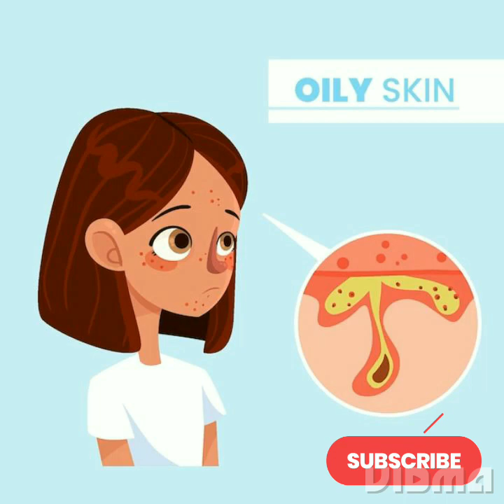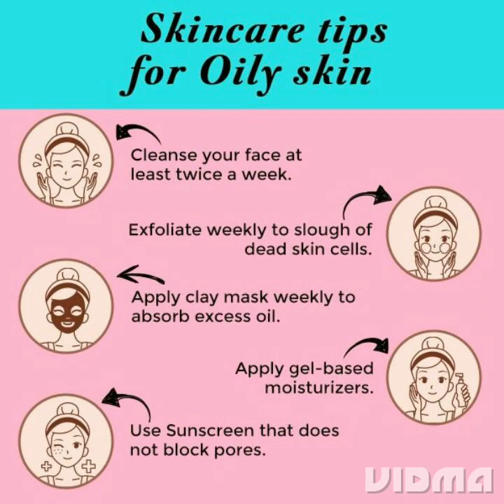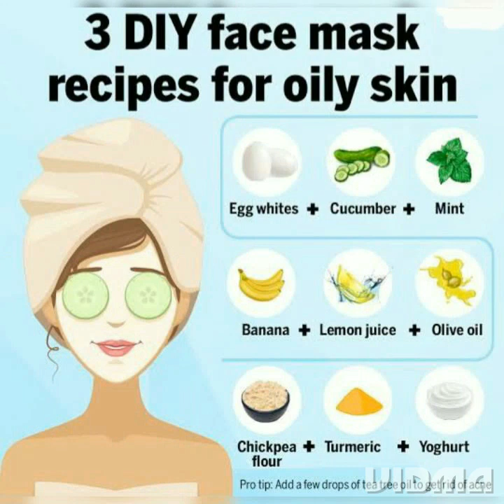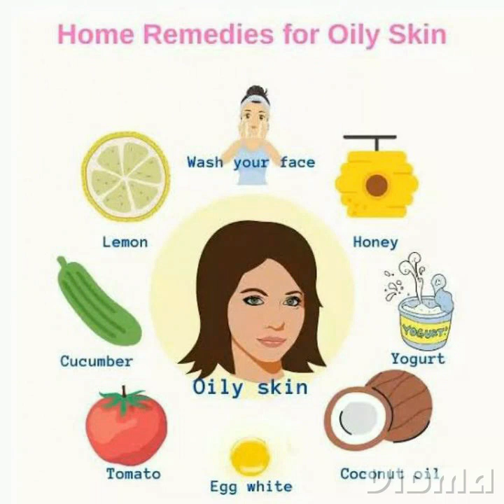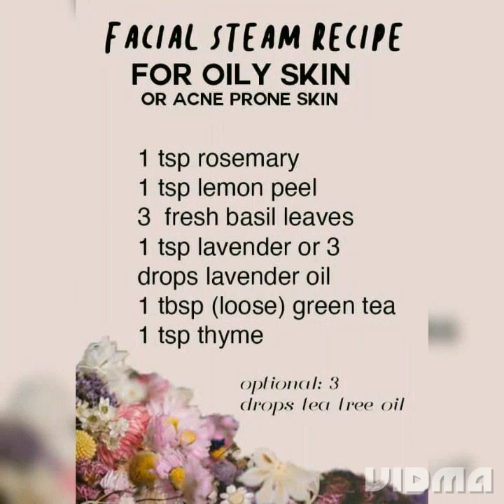Best beauty tips for oily skin| oily skin problems | Home Remedies for oily skin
Welcome to my chennal "Natural health &Beauty Tips"

In this chennal you can get more video's about your Natural Health &Beauty secrets...
# home Remedies
# natural remedies
# body care
# health tips
# beauty tips
# skin care tips
# hair & nail care tips
# best foods
# foods benefits
# healthy foods
# new tips
Please support for my chennal &

💖 How to get rid of pimples | best home remedies to Remove pimples

❤️Helpful Home Remedies for ACEN | How to get Rid of Acne on forehead fast

🧡# Beauty tips for Glowing skin at home | Healthy skin care tips

💛Types of skin Blemishes | Home Remedies for Black spots and blemishes on your face 🥰

💚How to treat Dry skin on face? | Natural Home remedies for dry skin

💜skin care tips...| Home Remedies for skin care Routine 🥰

🖤Amla | uses & benefits of Amla | health skin & hair benefits | Amla oil |Amla juice | healthy tips

🩶black tea benefits for skin & hair | heart health ❤️

🤍Skin& health benefits of Apples | How to use Apple vinegar &for face

🤎Summer safety tips | Summer skin care tips | eating foods | summer babys care tips

🩷How to use coffee powder to BRIGHTEN SKIN | benefits & side effects drink coffee

❤️Lot of health benefits of flowers tea|skin beauty | 🤗🌺🌹🌻☕️ how to make flowers tea

❤️masala tea ☕️ Health benefits | How to make masala tea

🧡Amazing benefits of Avacado 🥑😍 Babys best & first food Avacado 👶🏼pregnancy best food avacado

💛Rainy season precautions| care of your skin and health in Rainy season | babys care tips 🌧️☔️🥰

💚Health benefits of drinking tea ☕️ 😍

💙Health benefits of Herbal Teas ☕️| green tea| black tea| how to make herbal teas 🥰

🩶healty eating foods| Eat Good Feel Good 🥰

🤎The benefits of a good night sleep. 😴 sleeping position |

💛why drinking water will save your life🤔💦

🤎lifestyle changes to|Keep your heart Healty ❤️ Healthy heart Tips 🥰

Is a use permitted by copyright statute the might otherwise be
Infringing Nonprofit, educational or personal use tips